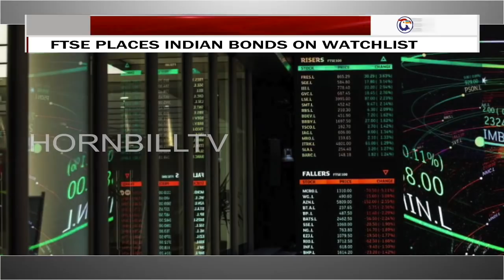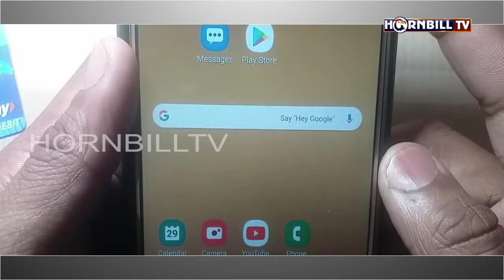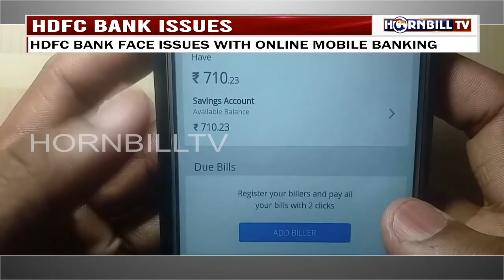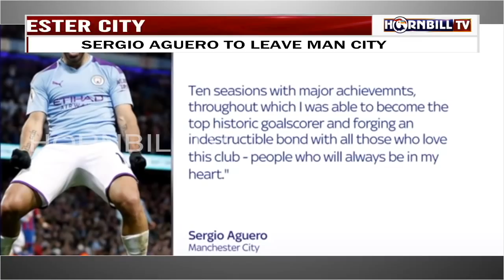HORNBILL TV MORNING ROUND UP NEWS| 31st March 2021